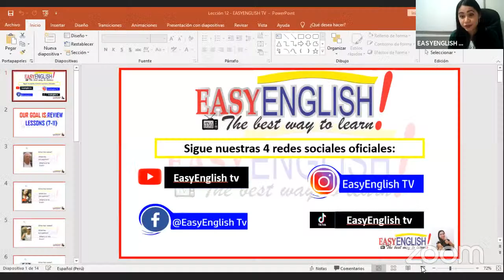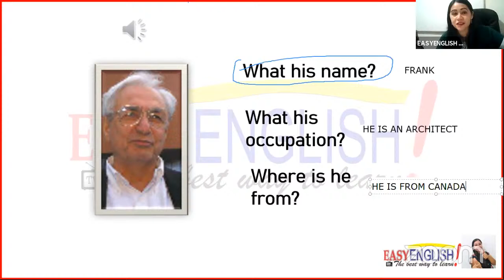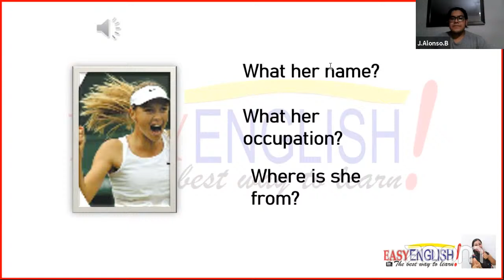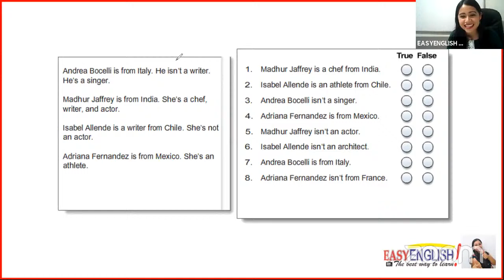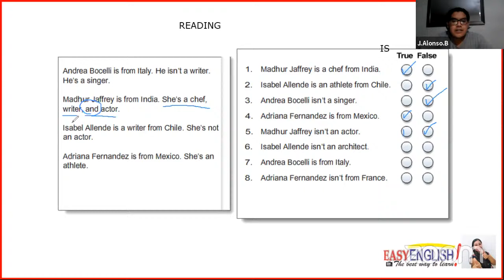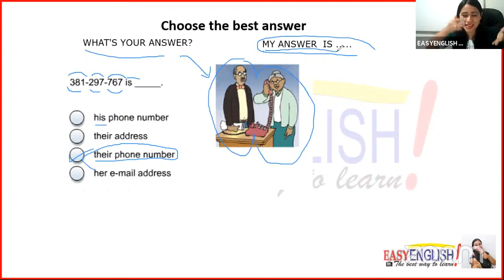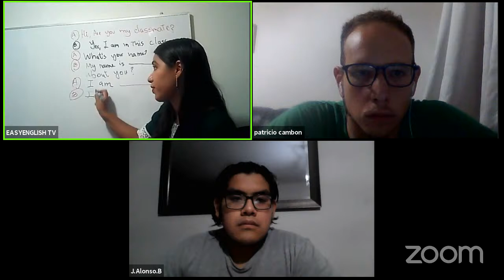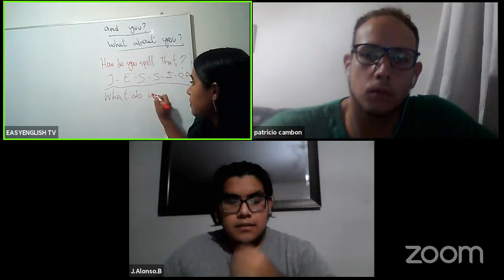CLASE 12:😎 READING & LISTENING - Inglés desde cero /EASYENGLISH TV